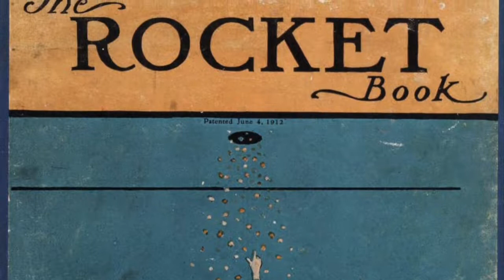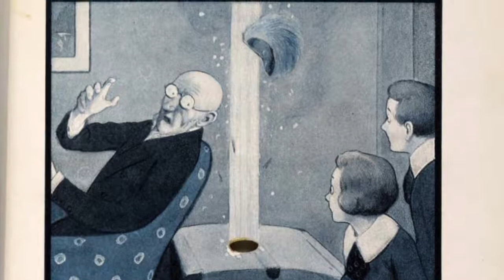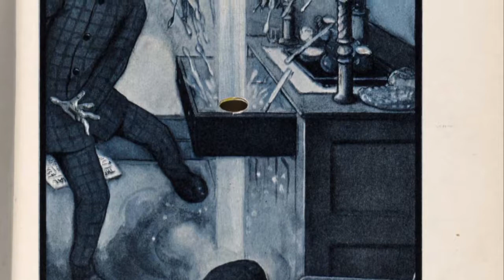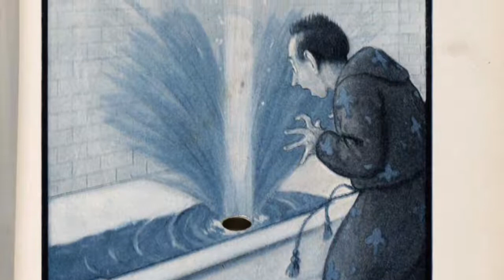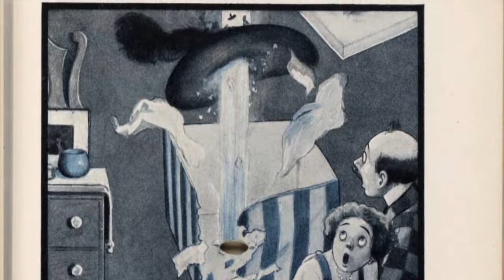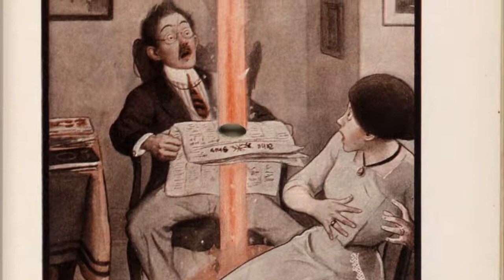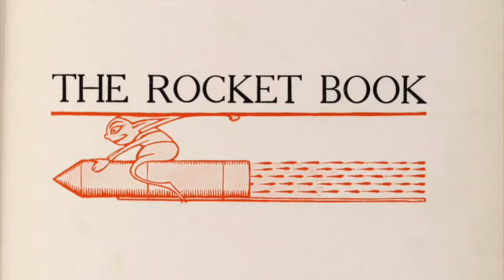The Rocket Book by Peter Newell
You can read along here.